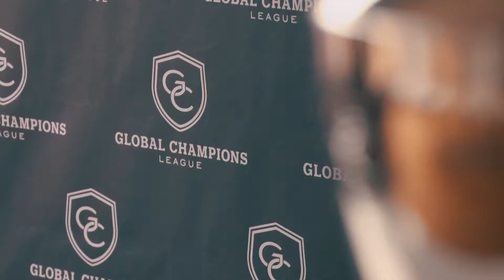Global Champions League 2017 - Paris Sport Report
As the skies cleared over the Eiffel Tower following torrential rain, it was St Tropez Pirates who kept their cool to finally convert the pole position into a win, with Simon Delestre and Jerome Guery securing a magnificent victory. With their powerful result today, the Pirates leap to the top of the overall rankings, where they now sit on 152 points - knocking long-term leaders Valkenswaard United off the top spot.